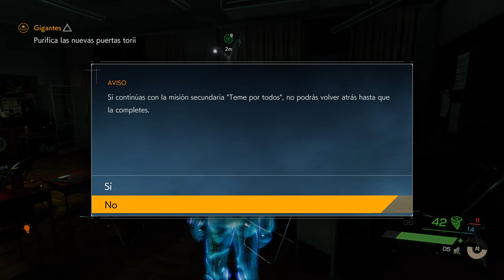Ghostwire Tokyo - 2ª Misión del colegio - Secundaria "Teme por todos"